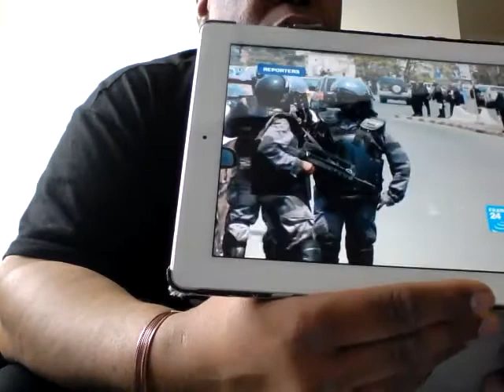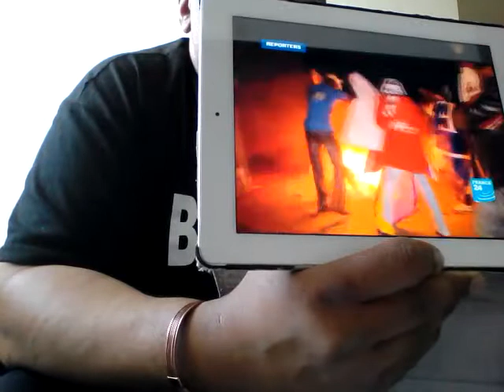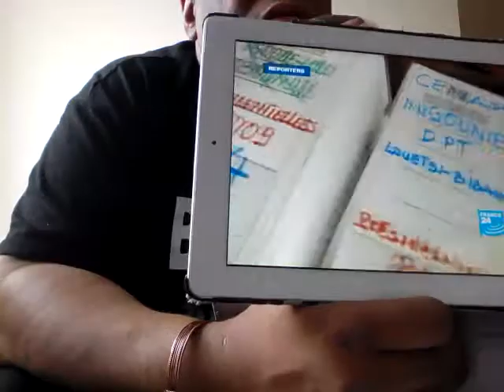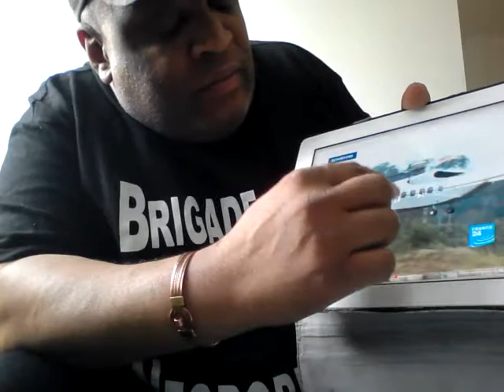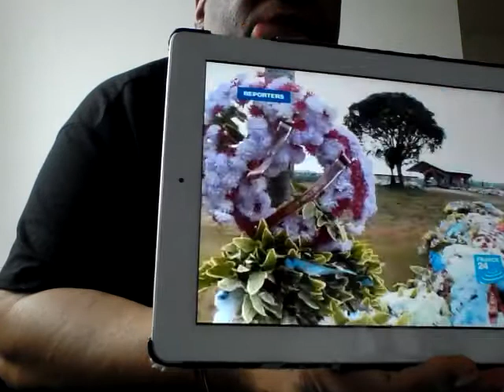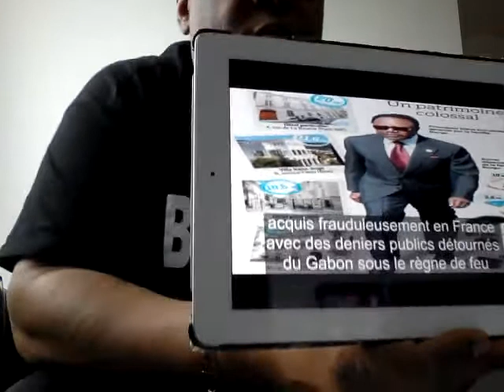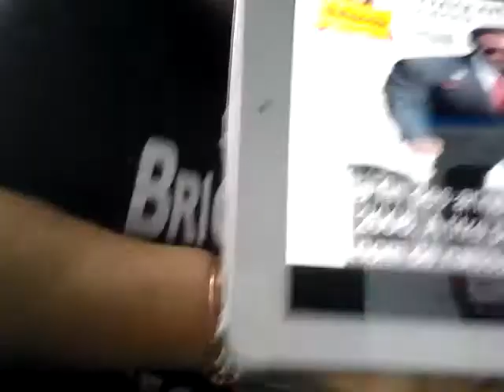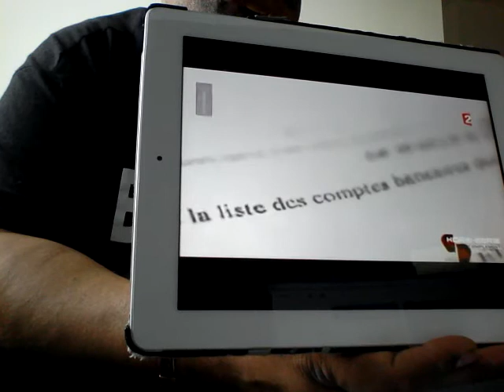ALI BONGO X PÉDÉ L' HÉRITAGE DE LA FRANCAFRIQUE = L' ÉLYSÉE VIDÉO 1